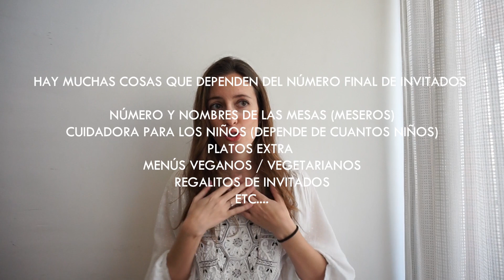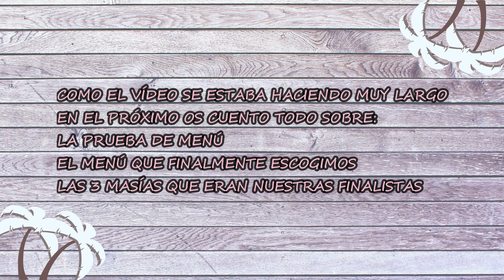¿Como organizar una boda? 💐 Por donde empezar, fecha, sitio, bodas.net, consejos, etc...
⏹️Si te ha gustado, dale manita arriba que me hace muy feliz!! 😉😘

En este vídeo os explico como organizar una boda paso a paso. Voy a hacer una serie de vídeos de esta temática de como organizar una boda desde cero y este es el primero. Nosotros nos casamos en octubre del año pasado y aunque este año está todo parado, espero que os sirva de ayuda a las futuras novias que tenéis planeada vuestra boda este año o habeís tenido que posponer para el próximo año.
Como además ha salido bastante largo, este primer vídeo lo voy a dividir en dos.

Los puntos claves para empezar son:
▪️descargar la app bodas.net
▪️tener una idea de la fecha o temporada que preferimos
▪️saber el número aproximado de invitados
▪️decidir si queremos que sea civil o por la iglesia
▪️si será de mañana o de tarde
▪️si hay posibilidad de hacerla en viernes o domingo
▪️si es en temporada alta o baja
▪️si queremos que sea en una finca, masía, hotel o restaurante
▪️ver si tienen día de puertas abiertas
▪️si el lugar del banquete ofrece plan B en caso de lluvia
▪️etc

Espero que os sea de muchísima ayuda esta serie de vídeos de como organizar una boda paso a paso.
En el próximo vídeo (la parte 2 de este) os explicaré como escogimos el menú y como fue la prueba de menú además de enseñaros las 3 fincas o masías que nos quedaron como finalistas al elegir lugar para nuestra boda.

▪️Si has leído hasta aquí pon DREAM en los comentarios 😜😜

📹🎧Material que utilizo para grabar y editar: Sony A5000 Cámara Reflex digital 20.1MP Tripode completo 60-123cm Auriculares de diadema Bluetooht Tarjeta de memoria para la cámara 128GB

Si os unís a Airbnb tenéis mi enlace con el que os dan 25€ de descuento